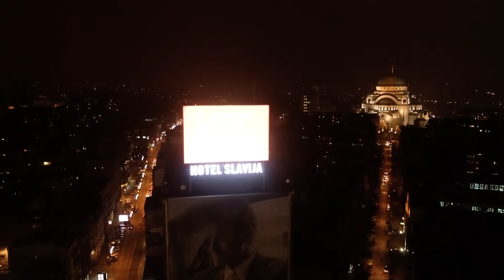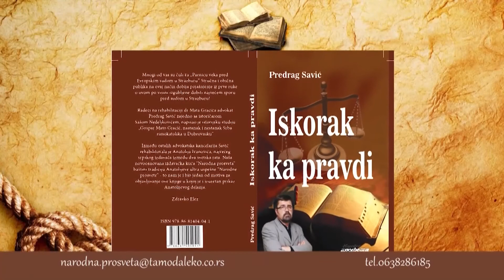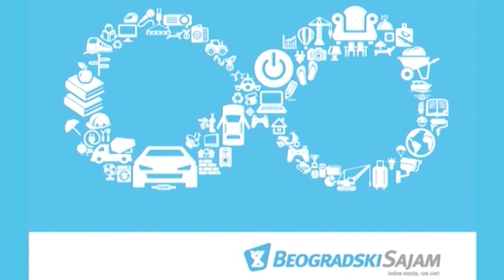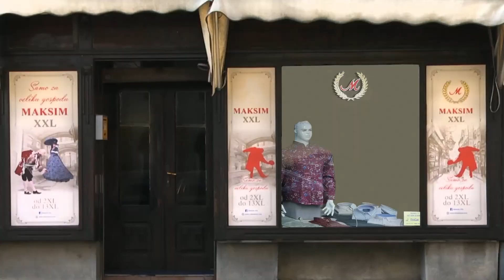Info Arena - Četvrt veka od Dejtonskog sporazuma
Tema emisije: 25 godina od  Dejtonskog mirovnog sporazuma.  Političko uređenju BiH, sporenje oko ovog sporazuma i o tome kakva je budućnost BIH.

Urednik i voditelj: Vukašin Nedeljković;

Gosti emisije:
- Bojan Bilbija, novinar dnevnog lista Politika
- Draško Aćimović, diplomata